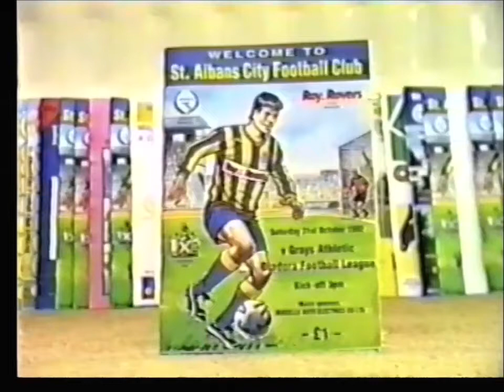St Albans City 2-1 Grays Athletic. 31 Oct 1992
Video by Ray Stanton